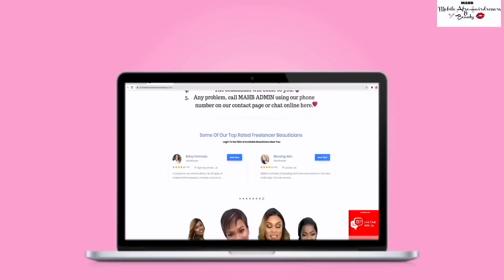Rubberband+Sleek Low Braided Ponytail Style for Black Hair🍫 HAIR AND MAKEUP TRANSFORMATION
GLAM CLIENT  MAKEUP AND BEAUTIFUL  HAIR TRANSFORMATION 💄WOC😍 MAKEUP AND HAIR TRANSFORMATION 💄